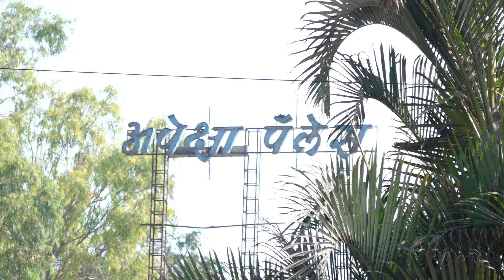Best Wedding Cinematic Highlight 2024 Sham Weds Shruti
Aashish Rathor Photography & Cinematography📸
DM FOR SHOOT👇
📌Cinematic Wedding Photography
📌Prewedding Photography
📌Baby Photoshoot
📌Maternity Photoshoot
📌Baby Shower Photoshoot
📌Birthday  Photoshoot
📌Modeling Photoshoot
📌Parlour Photoshoot